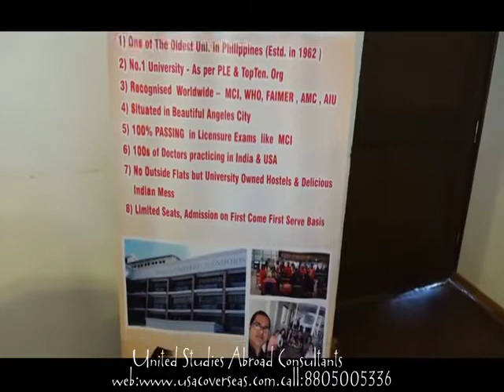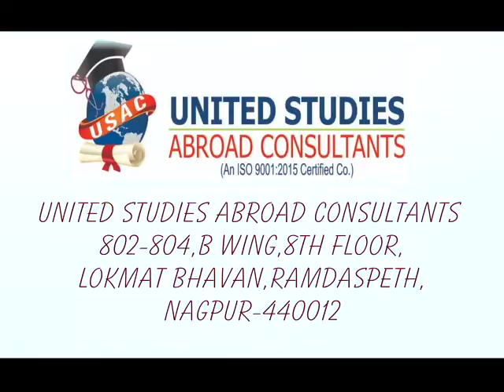Education Fair 2019 I CA Sohrab Khan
World Education Fair 2019 was  hosted by Hosted By United Studies Abroad Consultants, Nagpur On 16 June 2019, at Chitnavis Centre, Civil Line, Nagpur

Office Address :- United Studies Abroad Consultants,
802-804, "B" Wing, Lokmat Building, Nagpur - 440012.